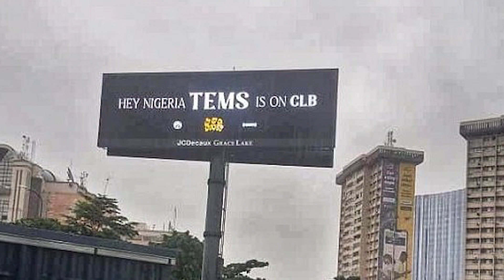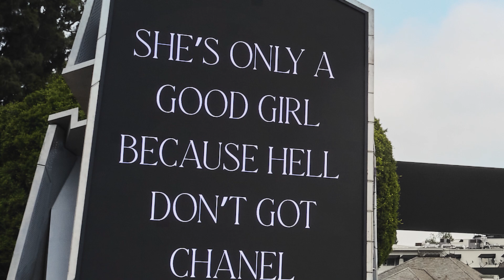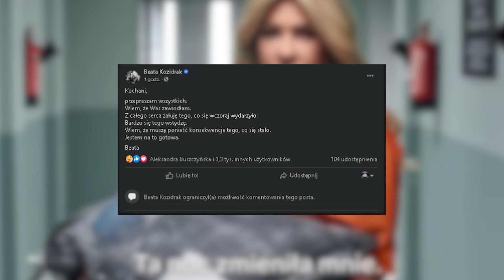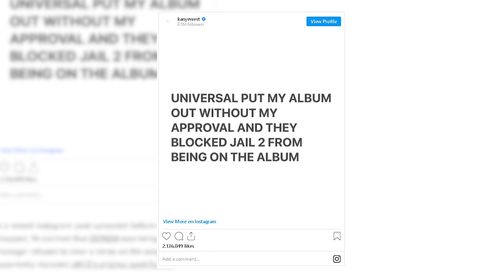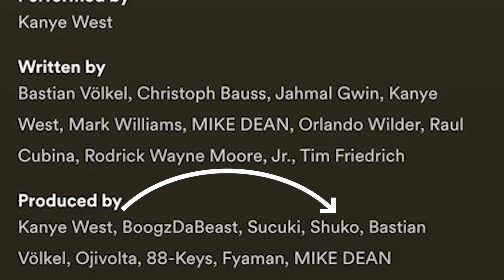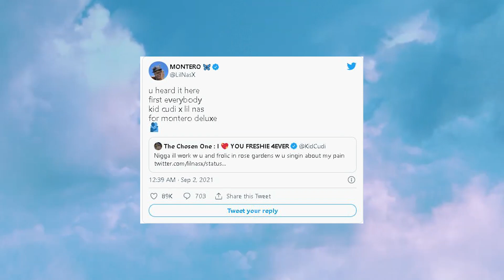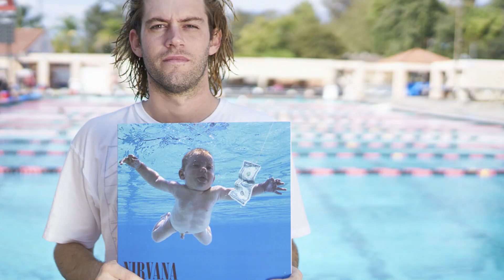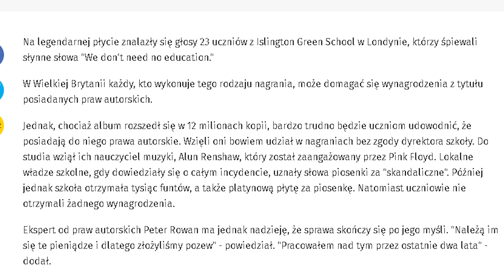Nirvana POZWANA! Nowe FAKTY w sprawie!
🎥Witajcie Melomany w kolejnym odcinku newsów!
W dzisiejszym odcinku, zobaczycie Nowe FAKTY w sprawie NIRVANY i wiele więcej!

🎵 Piosenka Dnia 🎵
Jeśli chcesz by TWOJA piosenka została puszczona na filmie, odezwij się do mnie tutaj!

🏎 Rozkład Jazdy 🏎

0:00 - WSTĘP
0:30 - PREMIERA PŁYTY DRAKE’A
2:24 - POLSKA WOKALISTKA ZATRZYMANA ZA JAZDE PO PIJAKU
4:13 - SOULJA BOY ATAKUJE KANYE WESTA
6:02 - LIL NAS X ODKRYWA WSZYSTKIE KARTY
7:46 - NOWE FAKTY W SPRAWIE NIRVANY!

Źródła:

Random Boys Posting Trap Music
Abba
Chief keef
OIO
Mata
SBM Label
Iron Maiden
Nme
Eska
Pink Floyd
Onet
Lil Nas X
Gorillaz
Nirvana
NME
Envato
Sokół
Kanye West
Drake
SODMT.TV
Soulja Boy
Highsnobiety
Capitalxtra.com
Eskarock.pl
Beata Kozidrak
Nike
Drake